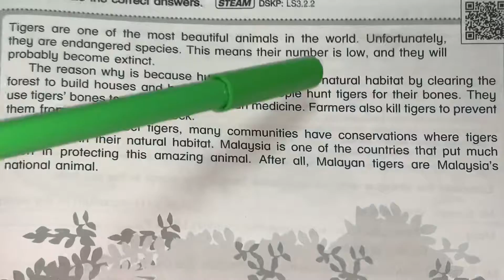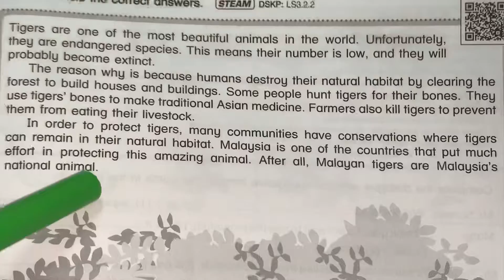English Y5 - Video 2: Activity book page 29